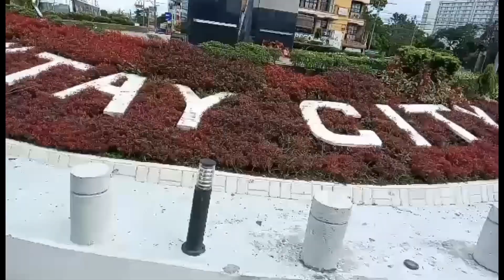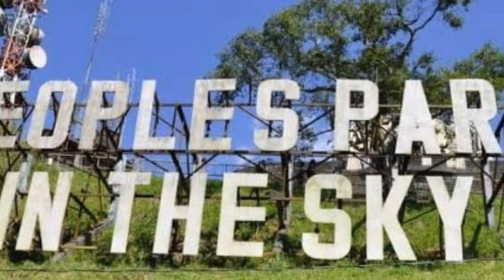tagaytay highlands peoples park in the sky